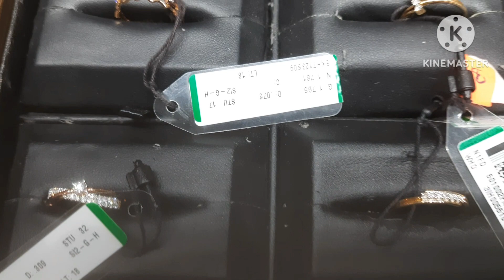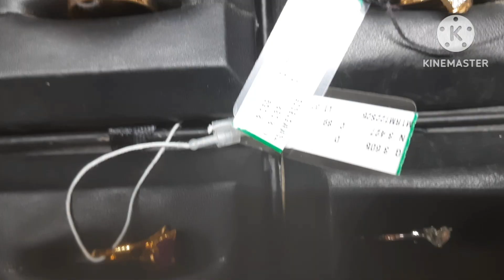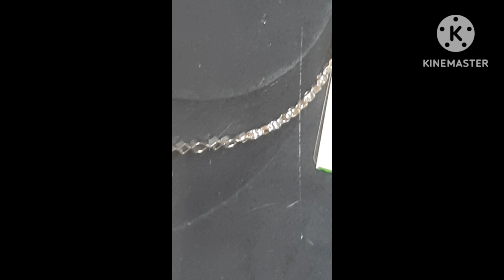Majhya Muline Dile Mala Sundar Gift!❤ Tanishq Churchgate!